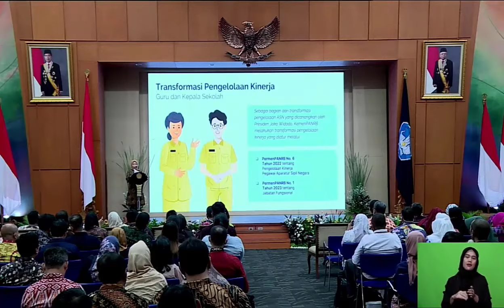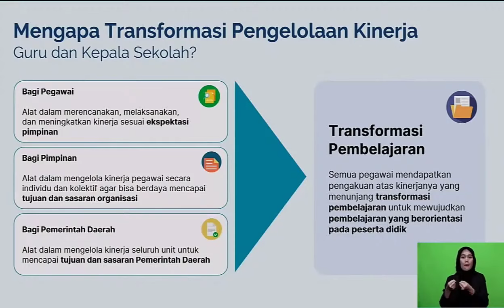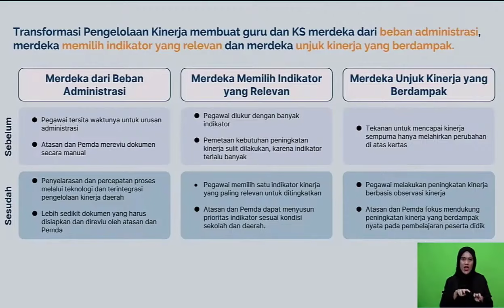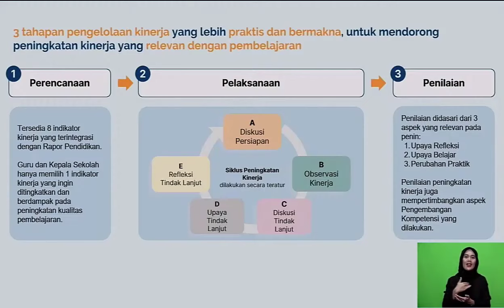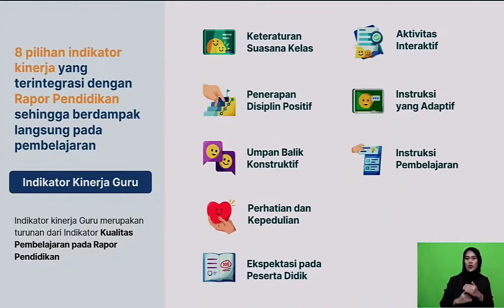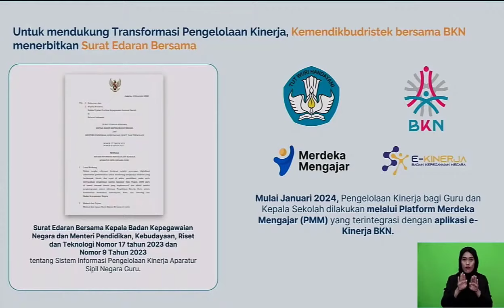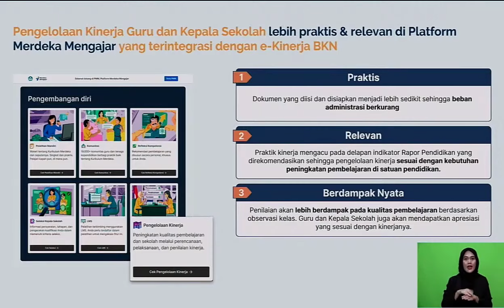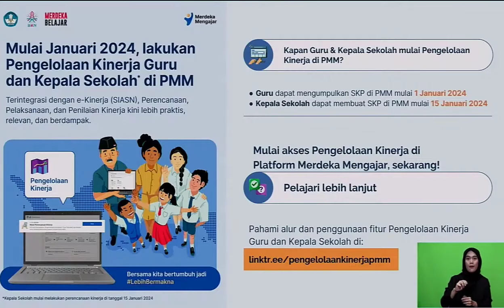Ekinerja BKN Terintegrasi Platform Merdeka Mengajar (PMM) Tahun 2024 untuk Guru dan Kepala Sekolah